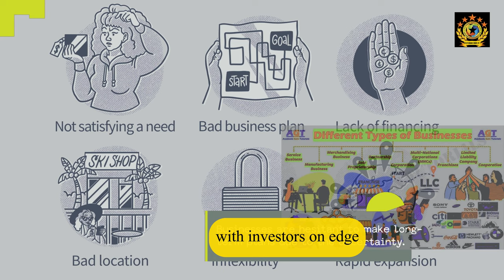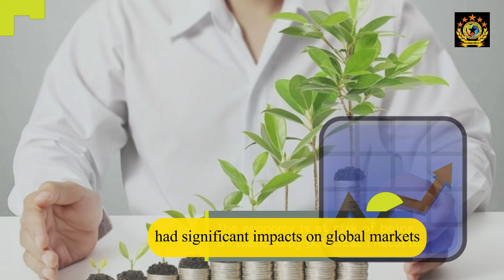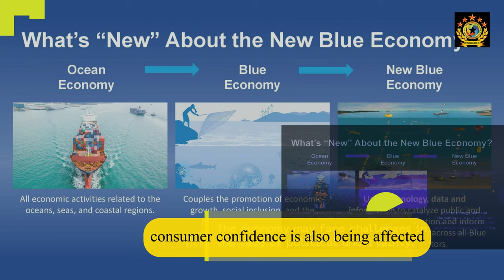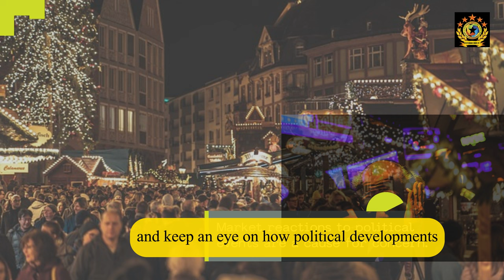Is Fear of Trump’s Comeback Shaking the Economy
"Is the potential return of Donald Trump shaking up the economy? Discover how political uncertainty is driving market volatility and influencing business decisions—don’t miss this in-depth analysis!"